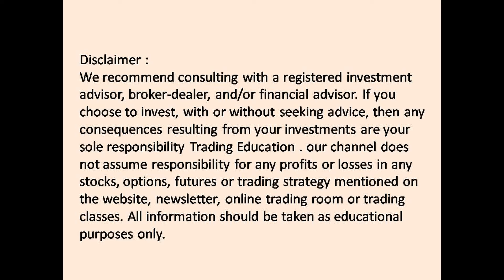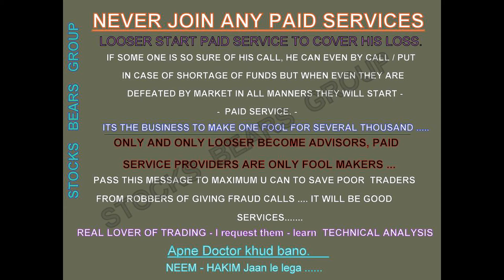Nifty | Bank Nifty | Stocks | Level For Tomorrow 06 Oct 2021